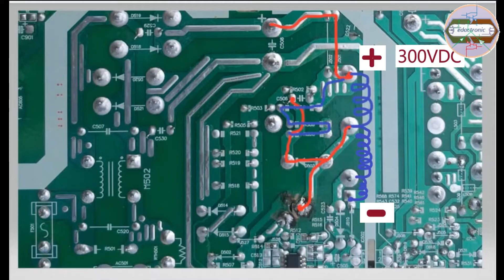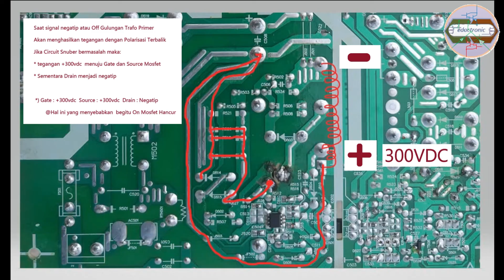CARA PERBAIKI MOSFET PECAH SAAT DIGANTI POWER SUPPLY SWITCHING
VIDEO MENJELASKAN PROSES YANG MENGAKIBATKAN MOSFET POWER SUPPLY SWITCHING SELALU PECAH PADAHAL SUDAH GANTI BARU.